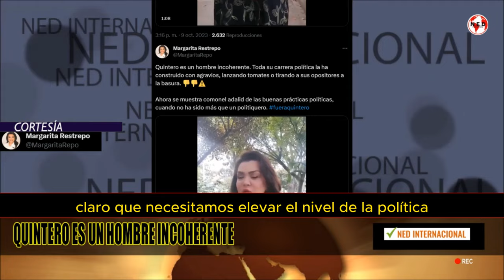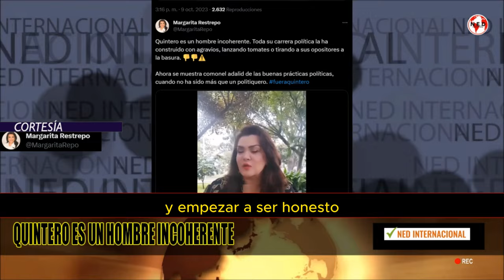🎯 "DANIEL QUINTERO ES UN HOMBRE INCOHERENTE"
Quintero es un hombre incoherente. Toda su carrera política la ha construido con agravios, lanzando tomates o tirando a sus opositores a la basura.
MARGARITA RESTREPO